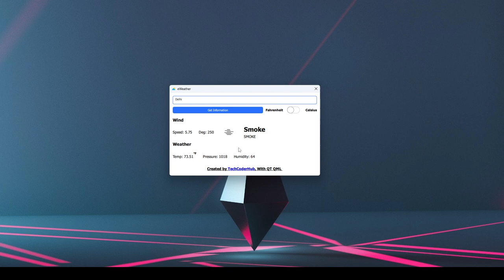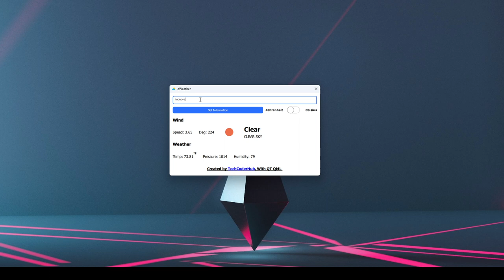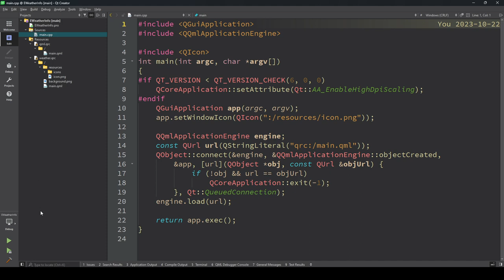eWeather Information using QT QML using openweathermap API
🔥 Ready to embark on an exciting journey into the world of QT QML? Look no further! 🚀

Join us for an incredible learning experience as we dive deep into the world of QT Quick and QML. Our comprehensive QT QML series is designed to help you master the art of creating stunning user interfaces and dynamic applications with ease.

But that's not all! We're not just about videos; we're about building a thriving community of like-minded enthusiasts and learners.
🌐 GitHub: Download the source code for our projects and collaborate with us on GitHub.
Don't miss out on the opportunity to level up your skills, connect with fellow learners, and make the most of this fantastic journey.